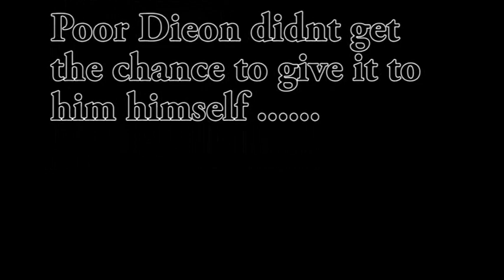Pirate TV Week 12 Nov 15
Crandall Highlights from Bi-District Game vs Paris -- plus other Pirate-related videos